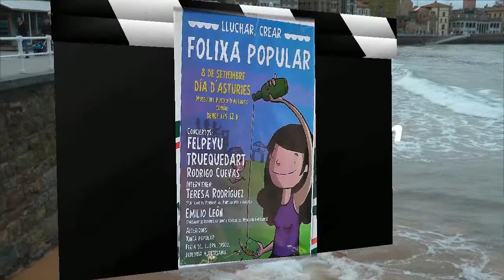Nº 23 Rafael Velasco PODEMOS DIA DE ASTURIAS “LA SANTINA” Gijón Asturias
LUCHAR, CREAR,  FOLIXA POPULAR DIA DE ASTURIAS DIA DE “LA SANTINA”.
Por la Unidad popular.
Se reunieron con motivo de la fiesta asturiana lideres políticos Juan Carlos Monedero, Teresa Rodríguez, Emilio León, Daniel Ripa, Rafael Velasco, Mario Suarez del Fueyo, Ana Tabuada, concejales del Ayuntamiento de Gijón,  y un sinfín de militantes y personas afines a distintos partidos, personas desplazadas desde distintas provincias españolas, presencia de partidos.
El cantautor Nacho Vegas el cual con la amabilidad que lo caracteriza nos dio su siempre buena opinión sobre el día de la Santina.
Nombrarlo todo me es imposible, pero intentamos hablar con todos los lideres políticos.
Día veraniegu donde los haya, comida y bebida a raudales, música de todas las clase, en fin un gran acto cultural que contarlo me ye imposible pero eso que os digo…
Jóse (ELCAMARONIN)
FIGHT, CREATE, Asturias Day Folixa POPULAR DAY "Santina".
By popular unit.
They met on the occasion of the Asturian leading politicians Juan Carlos Monedero, Teresa Rodriguez, Emilio León, Daniel Ripa, Rafael Velasco, Mario Suarez del Fueyo, Ana Tabuada, town councilors of Gijon, and countless members and related persons party to various parties, displaced persons from different Spanish provinces, the presence of parties.
The singer Nacho Vegas which with the kindness that characterizes gave its always good opinion on the day of the Santina.
I name it all is impossible, but try to talk to all political leaders.
Veraniegu day they come, food and drink in abundance, music of all kinds, in short a great cultural event I tell ye me impossible but that I say ...
Jose (ELCAMARONIN)